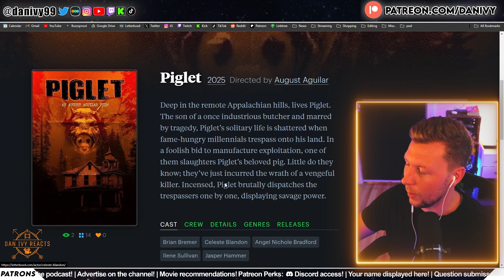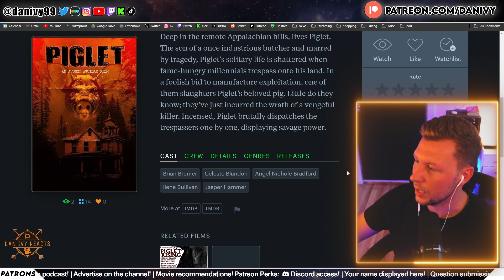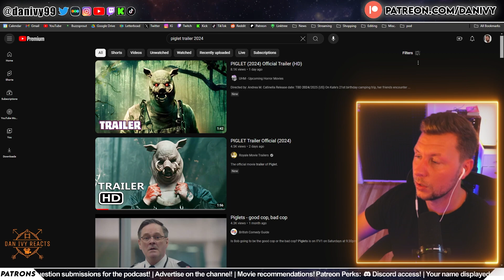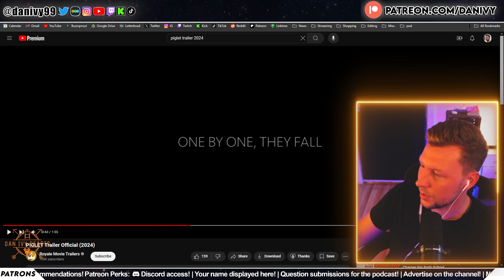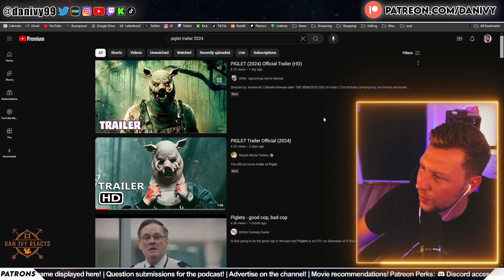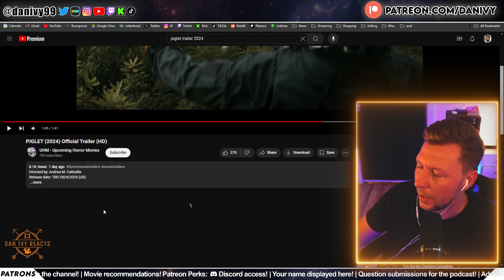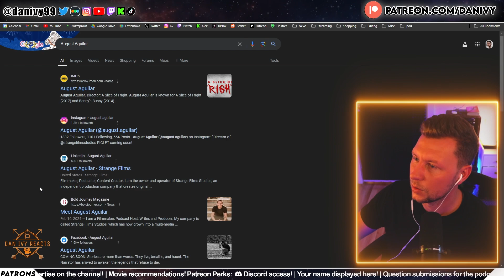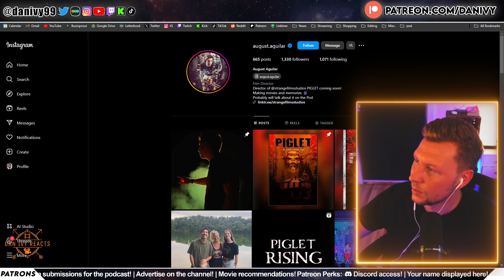Piglet - Trailer Reaction (Not in the Poohverse????)